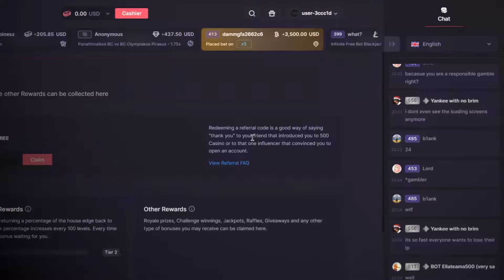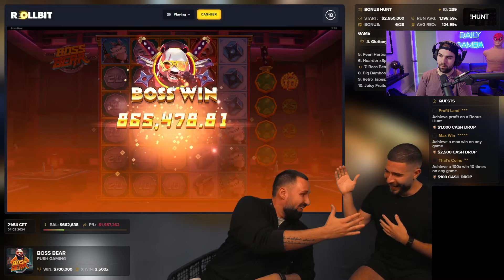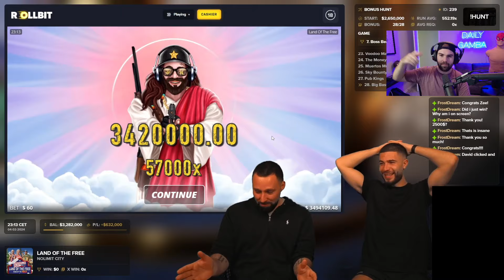AYEZEE HITS RARE 500x COIN ON BOSS BEAR FOR $1 MILLION!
I react to AyeZee winning MILLIONS in profit on a massive bonus hunt after locking in the craziest win I have seen on Boss Bear hitting the 500x coin for BIG profit!

🔴 THIS IS NOT AN OFFICIAL AYEZEE CHANNEL. Only a fan reaction page showcasing his biggest wins and failures for entertainment.